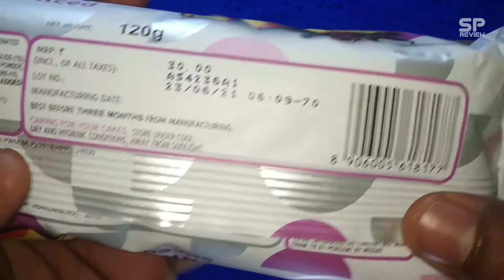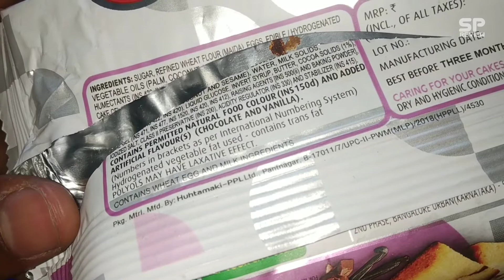Winkies marble cake sliced unpacking and review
Winkies marble cake review